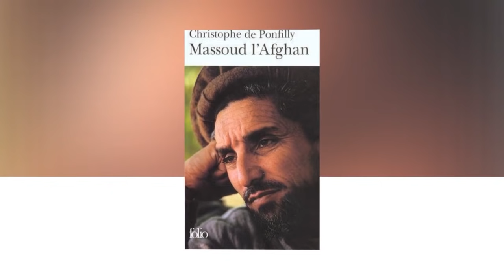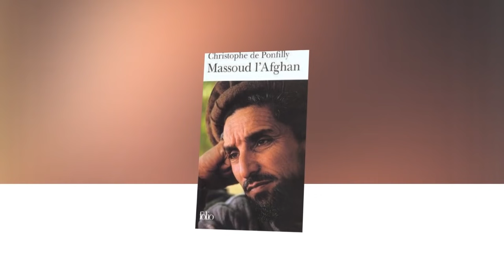U.S & France Launch Operation To Escape Ahmad Masauood From Afghanistan | Taleban Block Tajikistan